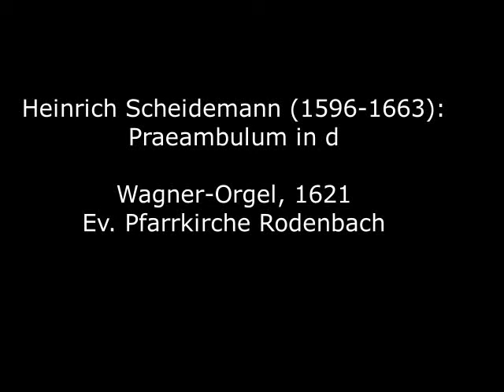Heinrich Scheidemann (1596-1663): Praeambulum in d